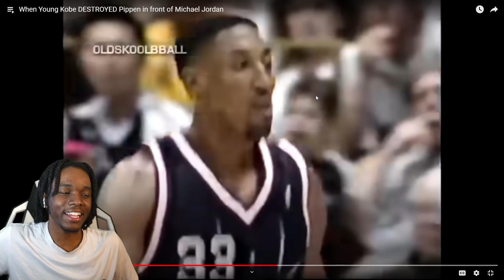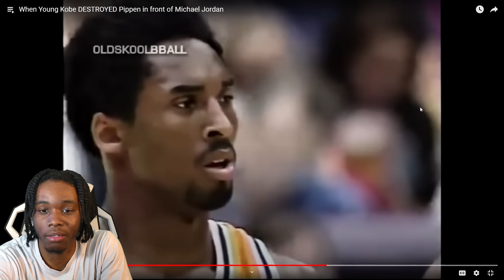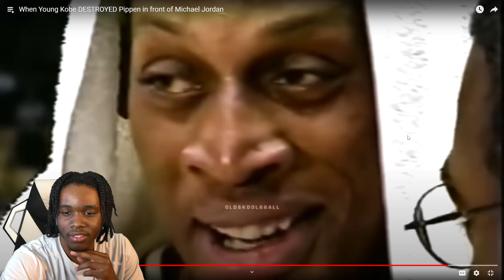Kobe Did This To Pippen In Front Of Jordan!!!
Road to 10K!!! Come join the family on the grind. I hope everyone enjoyed the video and has a great day!